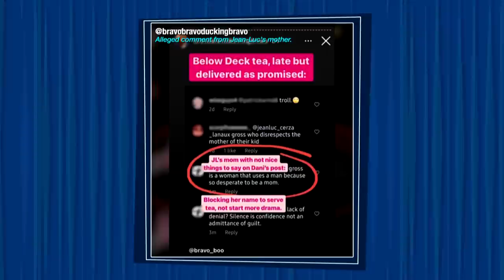Dani Soares Addresses Her Baby Girl & Jean-Luc Cerza-Lanaux | WWHL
Dani Soares from Below Deck Sailing Yacht talks about being a single mom to her baby girl and talks about Jean-Luc Cerza-Lanaux’s mom’s comment and Gary King reacts, telling Jean-Luc to “grow a spine.”